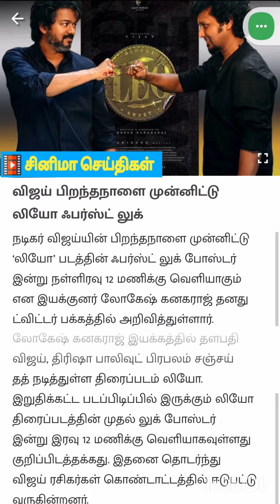சினிமா செய்திகள்|Tamil cinema news|Kollywood news|tamil movies update|சினிமா விமர்சனம்|சினிமா தகவல்